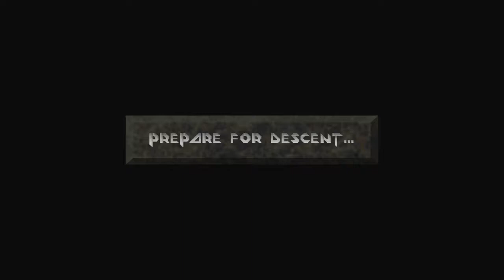Descent 1 Demo Video :: Neptune - Ytak vs. Shadow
Pilot: Ytak